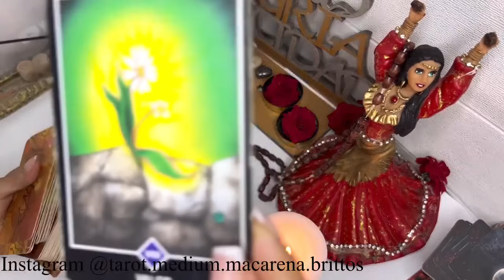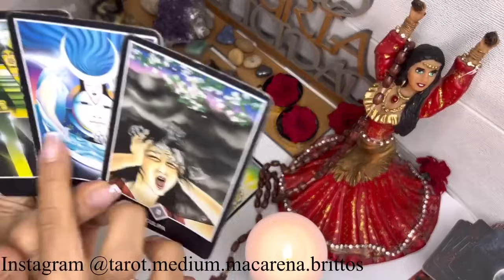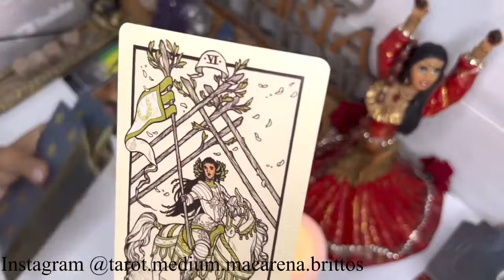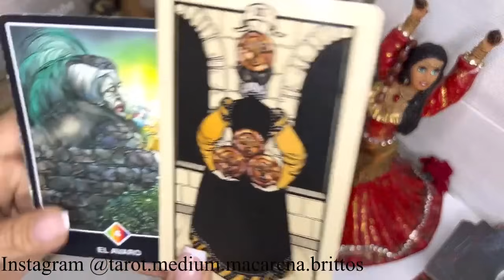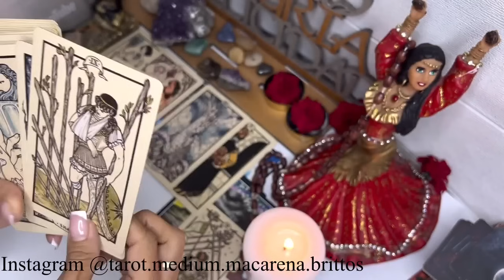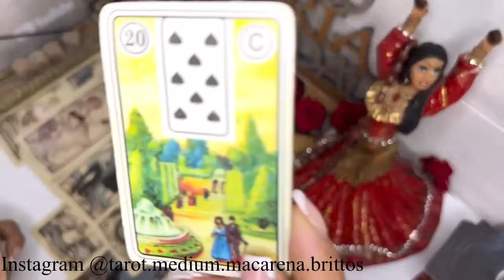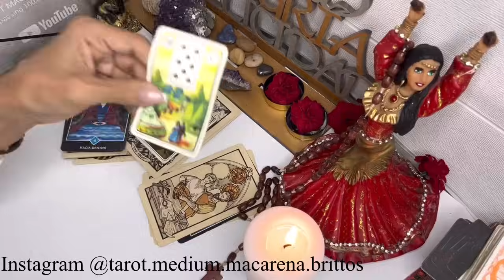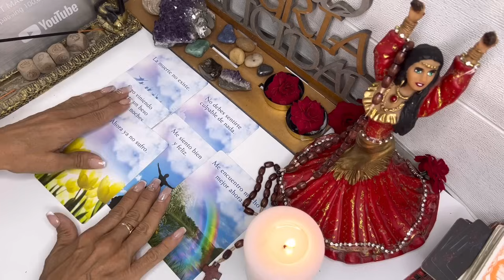CANCER☀️TREMENDA PREDICCIÓN PSÍQUICA TE DEJARÁ CON LA BOCA ABIERTA! TU VIDA NO SERÁ LA MISMA ☀️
1. MUCHAS VIDAS PARA LUDMILA ( REENCARNACIÓN) ENLACE
2. CALLANDO LA IGNORANCIA DE MI KARMA ( mI autobiografia)